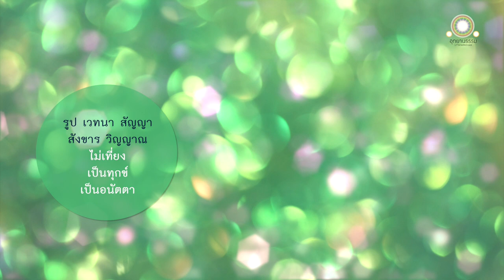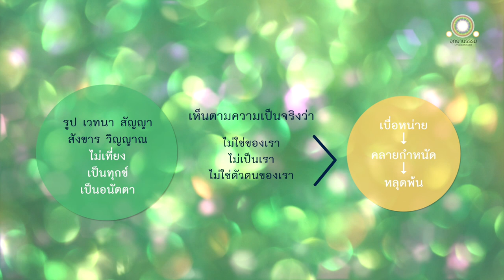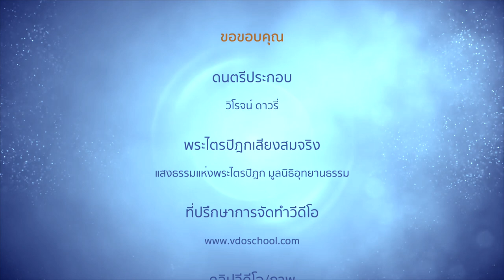ปล่อยวางขันธ์ ๕ สู่อรหัตตผล | อรหันตสูตรที่ ๑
ปล่อยวางขันธ์ ๕ สู่อรหัตตผล
อรหันตสูตรที่ ๑

ณ พระนครสาวัตถี พระผู้มีพระภาคตรัสกับภิกษุทั้งหลายว่า

รูปไม่เที่ยง
เวทนาไม่เที่ยง
สัญญาไม่เที่ยง
สังขารไม่เที่ยง
วิญญาณไม่เที่ยง

สิ่งใดไม่เที่ยง สิ่งนั้นเป็นทุกข์
สิ่งใดเป็นทุกข์ สิ่งนั้นเป็นอนัตตา
สิ่งใดเป็นอนัตตา สิ่งนั้นควรเห็นตามความเป็นจริงด้วยปัญญาอันชอบ อย่างนี้ว่า นั่นไม่ใช่ของเรา นั่นไม่เป็นเรา นั่นไม่ใช่ตัวตนของเรา

อริยสาวกผู้ได้สดับแล้ว เห็นอยู่อย่างนี้ ย่อมเบื่อหน่ายทั้งในรูป ทั้งในเวทนาทั้งในสัญญา ทั้งในสังขาร ทั้งในวิญญาณ

เมื่อเบื่อหน่าย ย่อมคลายกำหนัด
เพราะคลายกำหนัด จิตย่อมหลุดพ้น
เมื่อหลุดพ้นแล้ว ย่อมมีญาณหยั่งรู้ว่า หลุดพ้นแล้ว
ย่อมรู้ชัดว่าชาติสิ้นแล้ว พรหมจรรย์อยู่จบแล้ว
กิจที่ควรทำ ทำเสร็จแล้ว
กิจอื่นเพื่อความเป็นอย่างนี้มิได้มี

ดูกรภิกษุทั้งหลาย พระอรหันต์ทั้งหลาย เป็นผู้เลิศ เป็นผู้ประเสริฐสุดในโลก กว่าสัตตาวาสและภวัคคภพ

พระอรหันต์ทั้งหลายมีความสุขหนอ
เพราะท่านไม่มีตัณหา
ตัดอัสมิมานะได้เด็ดขาด
ทำลายข่ายคือโมหะได้แล้ว
พระอรหันต์เหล่านั้นถึงซึ่งความไม่หวั่นไหว
มีจิตไม่ขุ่นมัว
ท่านเหล่านั้นไม่แปดเปื้อนแล้ว
ด้วยเครื่องแปดเปื้อนคือตัณหาและทิฏฐิในโลก
เป็นผู้ประเสริฐ ไม่มีอาสวะ
เป็นสัตบุรุษ เป็นพุทธบุตร เป็นพุทธโอรส
กำหนดรู้เบญจขันธ์มีสัทธรรม ๗ เป็นโคจร ควรสรรเสริญ.
ท่านมหาวีรบุรุษผู้สมบูรณ์ด้วยรัตนะ ๗ ประการ
ศึกษาแล้วในไตรสิกขา
ละความกลัวและความขลาดได้เด็ดขาดแล้ว ย่อมท่องเที่ยวไปโดยลำดับ

ท่านมหานาคผู้สมบูรณ์ด้วยองค์ ๑๐ ประการ
มีจิตตั้งมั่น ประเสริฐสุดในโลก
ท่านเหล่านั้นไม่มีตัณหา มีอเสขญาณเกิดขึ้นแล้ว
มีร่างกายนี้เป็นครั้งสุดท้าย
ไม่ต้องอาศัยผู้อื่นในคุณที่เป็นแก่นสารแห่งพรหมจรรย์

ท่านเหล่านั้นไม่หวั่นไหวเพราะมานะ
หลุดพ้นจากภพใหม่ ถึงอรหัตภูมิแล้ว
ชนะเด็ดขาดแล้วในโลก

ท่านเหล่านั้นไม่มีความเพลิดเพลินอยู่ในส่วนเบื้องบน
ท่ามกลาง และเบื้องล่าง
เป็นพุทธผู้ยอดเยี่ยมในโลก ย่อมบันลือสีหนาท